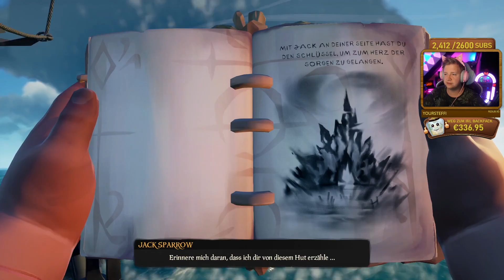Sea of Thieves A Pirates Life - Rache muss sein!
ARRRRRRRR ihr Landratten! A Pirates Life bei Sea of Thieves steht an und wir stechen natürlich ebenfalls in See! Mit unserem eigenen Schiff gehen wir auf die Suche nach kostbaren Schätzen und ängstliche andere Piraten, die sich dem Kampf stellen! Dabei bauen wir natürlich die typische Scheiße.. :D

Sea of Thieves A Pirates Life Deutsch German mit Herr Currywurst und Friends

• Scheuen sich vor NICHTS!